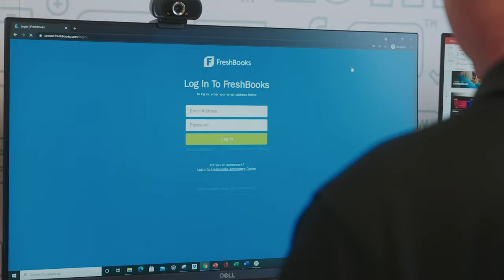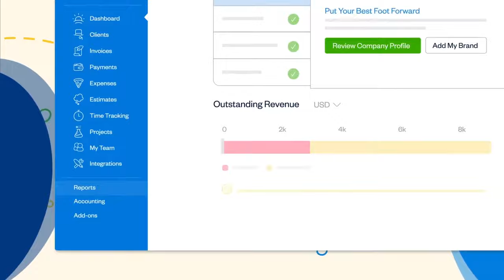How Streann Media Grows Faster With FreshBooks Accounting Software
FreshBooks’ easy accounting, recurring invoicing and payments, and "fantastic" customer service allowed tech startup Streann Media to be nimble in a fast-moving industry.

“At FreshBooks, you call and you get somebody on the phone right away and they’re knowledgeable. So it’s fantastic customer service. As a growing startup, this is exactly the type of partner that we needed to grow our business.

On the technology side, we decided to go with FreshBooks for Invoicing, Recurring Payments, and different options of payments. The Stripe integration was very important for us because we were a Stripe partner for many years.

The Recurring Invoice feature is beautiful: easy to do, easy to create and manage.”
Gio Punzo

Balancing your books and running your business isn’t easy. FreshBooks gives you the info and time you need to focus on your big picture—your business, team, and clients.